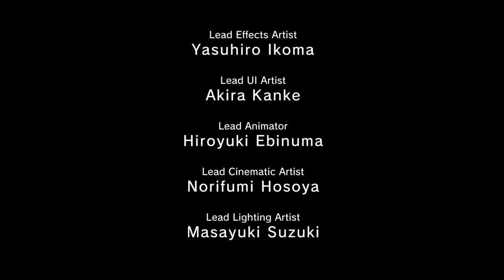METAL GEAR SOLID V: GROUND ZEROES_20150109025047